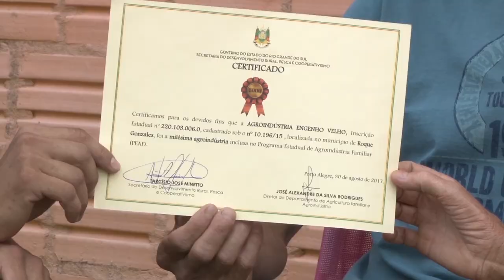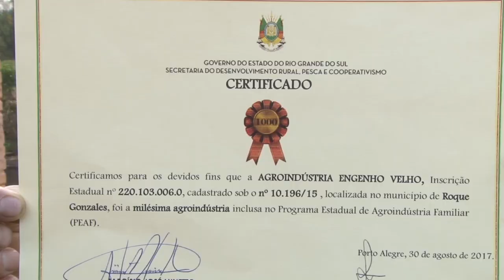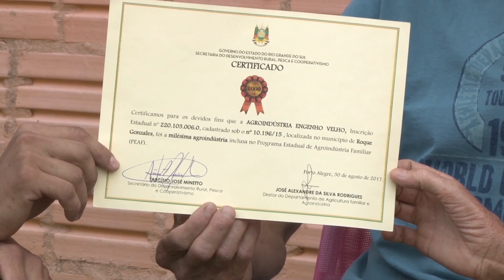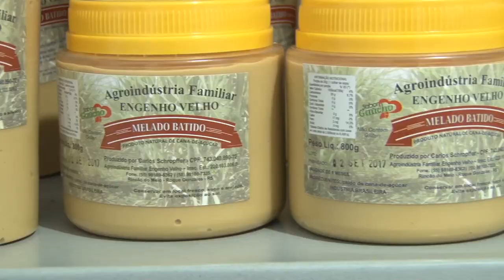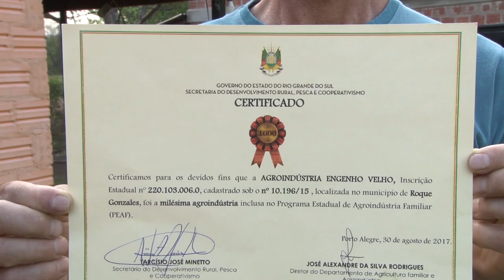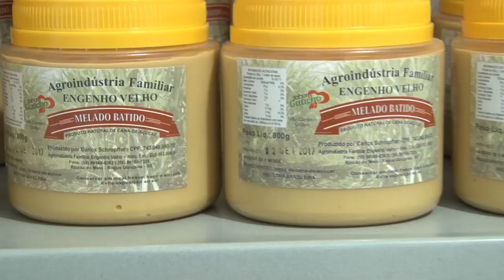Rio Grande Rural #981 01/10/17 1º bloco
- Certificada a milésima agroindústria do RS